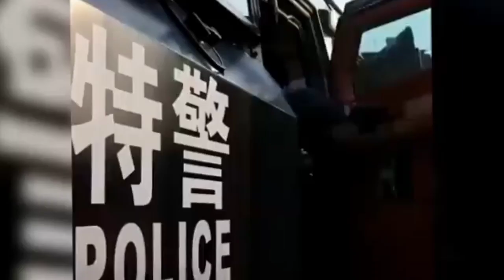Unbelievable place on earth 😱😱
Exploring the Most Unbelievable Places on EarthIncredible Natural Wonders of the WorldAdding These Destinations to Your Bucket ListEmbarking on an Adventurous JourneyImmersing in the Beauty of NatureEpic Exploration of Breathtaking LandscapesDiscovering Hidden Gem Travel DestinationsUnveiling Must-Visit Places Around the GlobeDrawing Travel Inspiration from Stunning LocationsCapturing Scenic Views of Earth's MarvelsWitnessing the Majesty of Natural WondersSerene Landscapes and Their AllureDocumenting Amazing Places in Our WorldA Glimpse into Global Tourism HotspotsCreating Memorable Travel VlogsEmbarking on a Whirlwind World TourVenturing into Exotic and Enchanting LocationsRemote Getaways for a Unique ExperienceA Once-in-a-Lifetime Journey AwaitsRoaming the Earth's Extraordinary Destinations